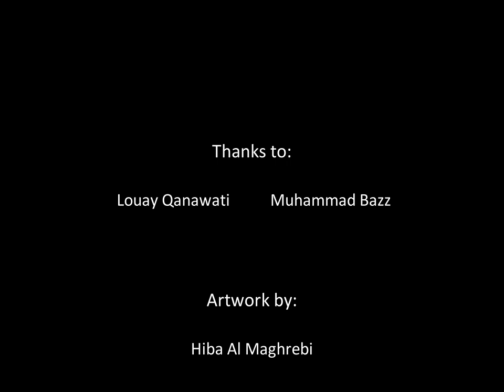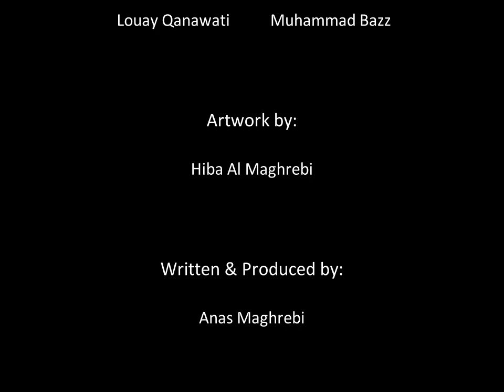Nar | النار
A song I wrote early 2015. You can turn on Youtube subtitles for a modest English translation of the lyrics.

Artwork by:
Hiba Al Maghrebi

With Thanks to:
Louay Qanawati
Muhammad Bazz

Written & Produced by:
Anas Maghrebi